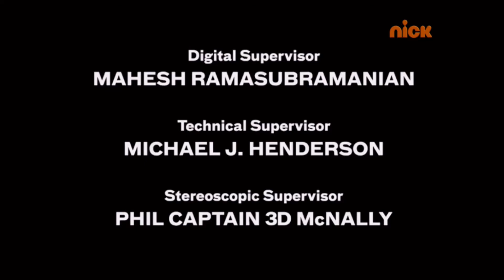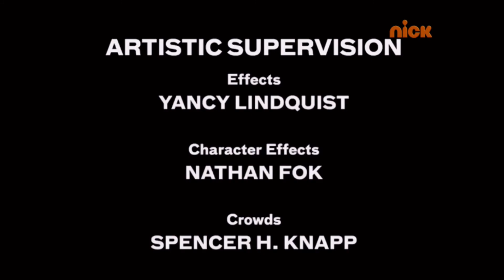Nick End Credits (December 26, 2014)